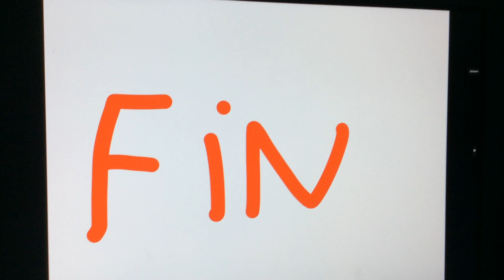G.F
Multivers de Gacheuman .